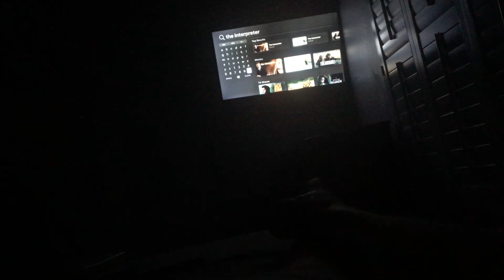Brody watching the opening to the wedding date